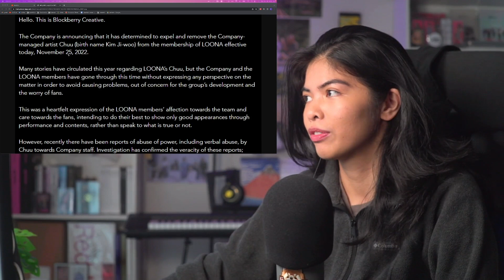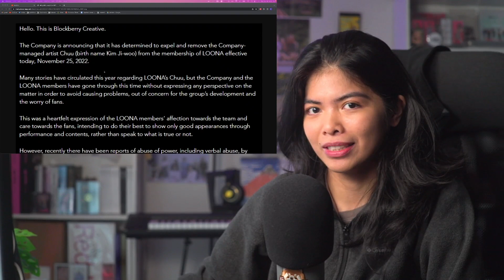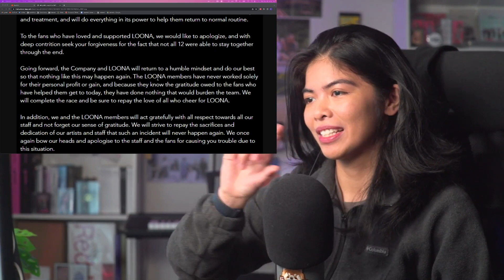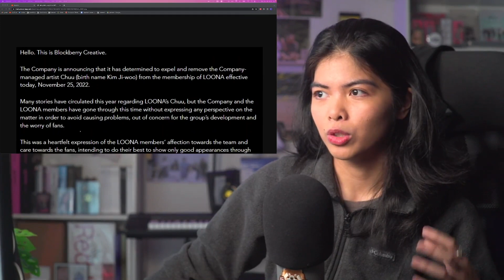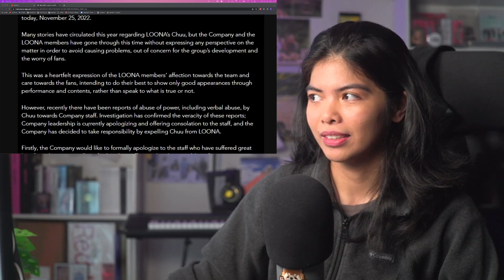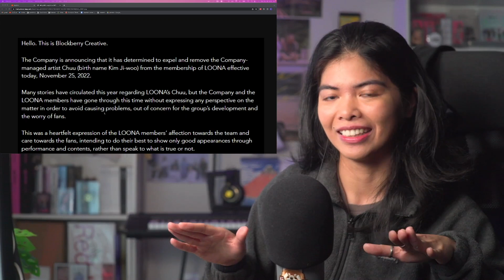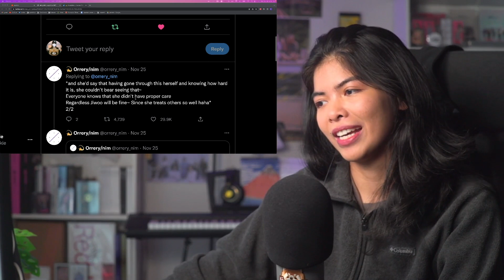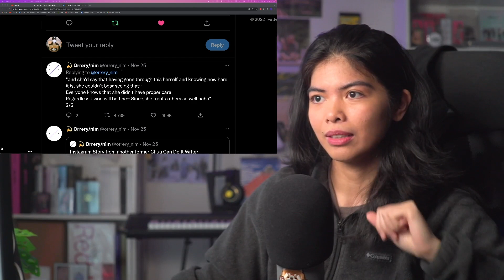Chuu "expelled" from LOONA | Reading Blockberry's statement.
This is absolutely devastating.
Anyone else need a hug 🙋🏻‍♀️ well i have the flu so get a way from me
💛 if you have a moment, you can read/share/donate to a good cause

SEO ~

 reaction chill wookie chuu loona 이달의 소녀